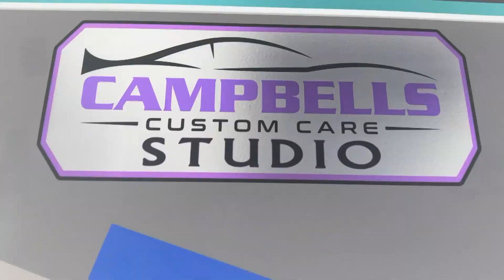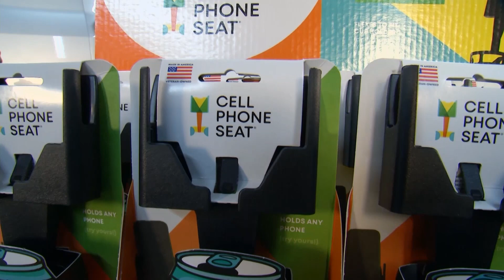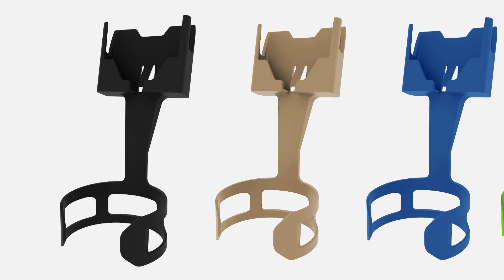Motorhead Garage Episode 2344 Segment 3 Cell Phone Seat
Aces EFI,
Rod End Supply,
Cell Phone Seat,
Amsoil,
Dragonfire Tools,
Rockauto.com,
PaintedAutoParts.com,
Campbell's Custom Care,